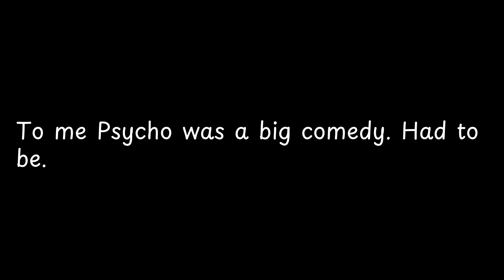To me Psycho was a big